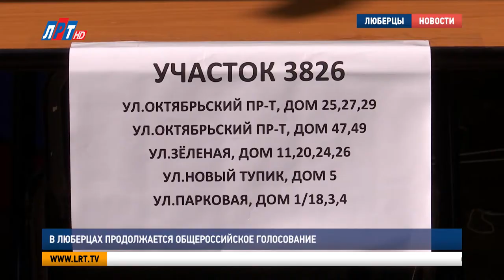В Люберцах продолжается Общероссийское голосование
В Люберцах продолжается Общероссийское голосование по поправкам в Конституцию. В городском округе работает 167 участковых избирательных комиссий. Как они справляются со своими обязанностями в условиях пандемии – узнавала Луиза Егиазарян.

Общероссийское голосование по поправкам в Конституцию запомнится надолго, впрочем, как и весь 2020-ый год - говорят сотрудники участковой избирательной комиссии No3826. Несколько часов в день рабочий процесс проходит на свежем воздухе, но, все равно, наличие средств защиты -  условие обязательное. К таким мерам члены комиссии относятся с пониманием – это необходимо для безопасности - своей и окружающих.

Татьяна Харитонова, председатель участковой избирательной комиссии No3826:
"Я считаю, что настолько правильно организовали в период пандемии, борьбы с COVID-19, правильно организована работа. У нас есть вся униформа: и защитные краны, и маски, и перчатки, и халаты, то есть, до минимума сведена опасность заражения".

В выходные дни голосование во дворах проходит с 10 утра до 15:00, в будни – с 16 до 8 вечера. По словам сотрудников избирательной комиссии, такой способ голосования пользуется среди жителей популярностью – он удобен, безопасен и занимает меньше времени.

Фатима Леухина, житель г.о. Люберцы:
"Мне очень понравилось, что можно проголосовать здесь, во дворе. Очень удобно, и, тем более, маски, перчатки все выдают. Очень приятно, что позаботились о нашей безопасности, что за нас переживают".

Стационарные избирательные участки работают беспрерывно - каждый день с 8 утра и до 8 вечера. Для того, чтобы выполнить свой гражданский долг у жителей округа достаточно времени. Процедура голосования завершится вечером 1 июля.